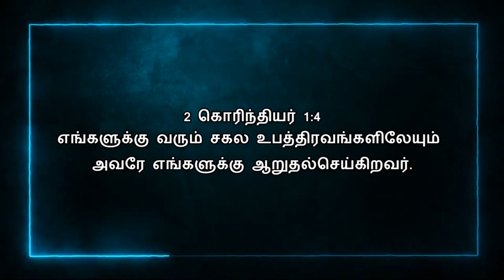Today Bible Verse In Tamil | 09/11/2022 | VISUVASAM TV | விசுவாசம் டிவி